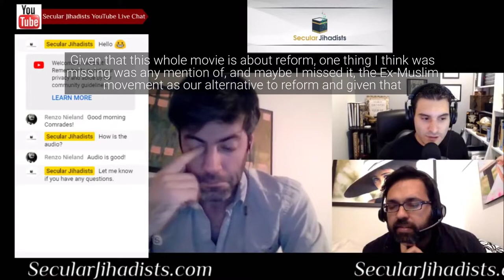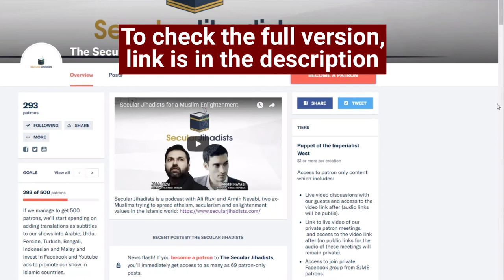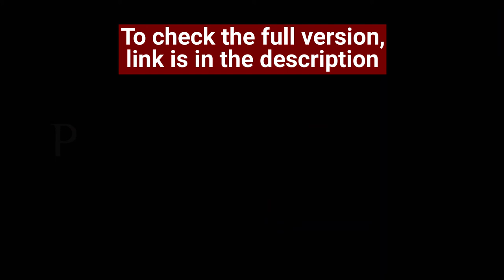We talk to Jay Shapiro about his film🎦"Islam & the Future of Tolerance"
Jay Shapiro discusses more of his film "Islam and the Future of Tolerance"
We speak to filmmaker Jay Shapiro, who directed the new film, Islam and the Future of Tolerance, based on the book of dialogue between atheist neuroscientist, Sam Harris, and former Islamic radical turned Muslim reformer, Maajid Nawaz. With co-director Desh Amila and producer Aaron Louis, Jay has made a stunning and moving documentary about how two people who weren’t “supposed” to get along struck up a friendship and alliance despite their disagreements. We also get into some interesting discussions about reform, what “Muslim” means in the twenty-first century, and the various mindsets that determine how people approach sensitive topics. Don’t miss this!